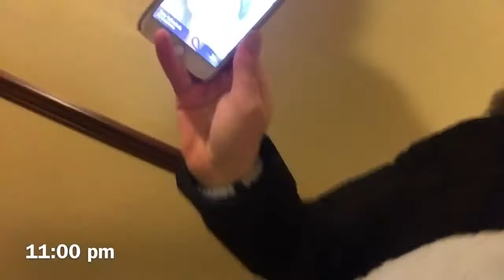Vlog: sun peaks Canada , snowboarding, and more || Nicole Yefimchuk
Hey guys! Thankyou so much for watching this vlog :) it was my first time making a vlog and let me say it was a bit awkward cuz everyone stared 😂 I hope you guys enjoyed !

My name is Nicole Yefimchuk and I am 15 years old. I loveeee makeup, beauty and lifestyle, and would love to share my interests with u! Love ya 😘